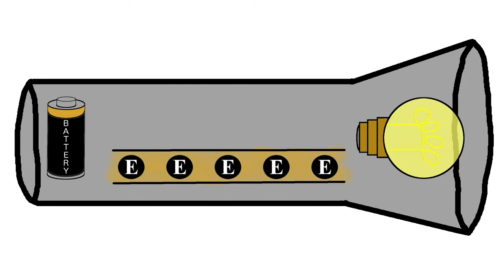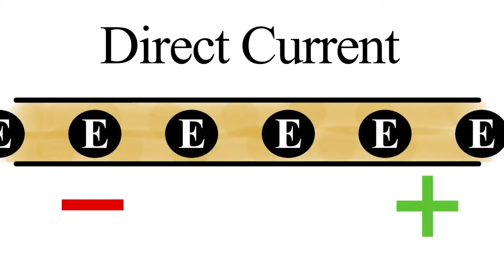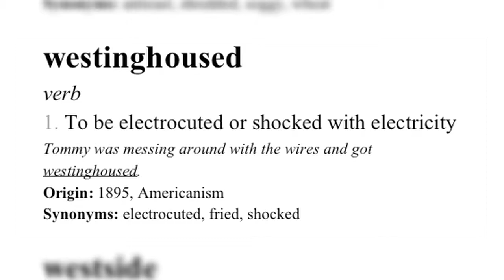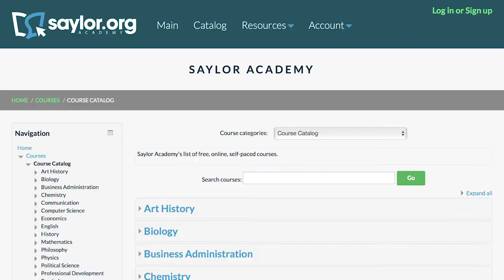Thomas Edison's Electrifying Secret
AC/DC, Thomas Edison, an Elephant and how they all connect.